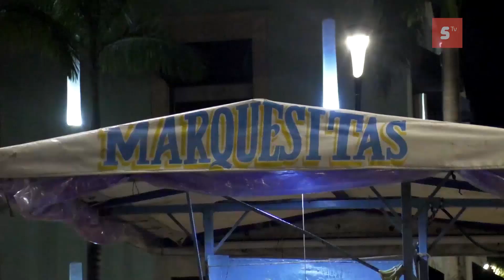Han proliferado los vendedores ambulantes en el primer cuadro de la ciudad por falta de supervisión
Han proliferado los vendedores ambulantes en el primer cuadro de la ciudad por falta de supervisión manifestó el Regidor Miguel Cante.